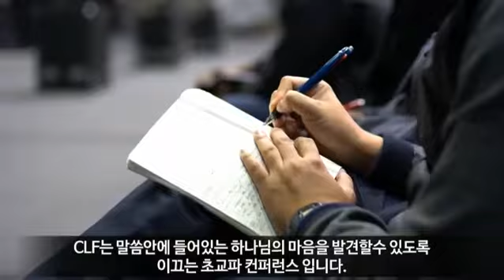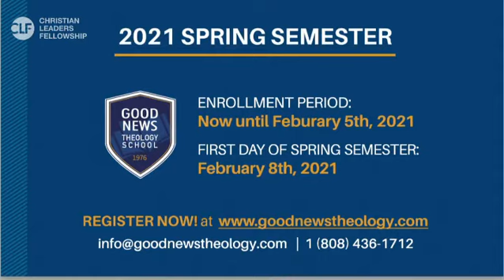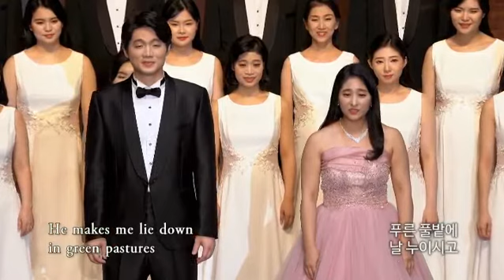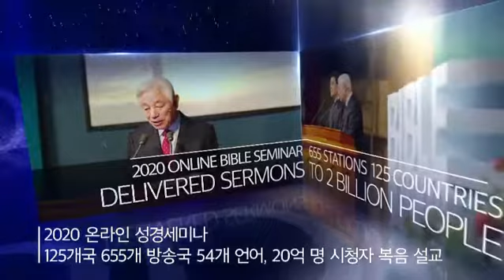CLF WORLD CONFERENCE #8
1st - 4th DECEMBER 2020
Time : Morning 10:00~
            Afternoon 14:00~
            Evening 18:00~